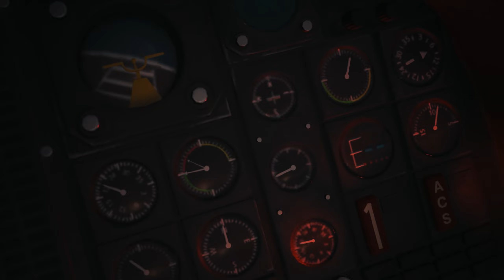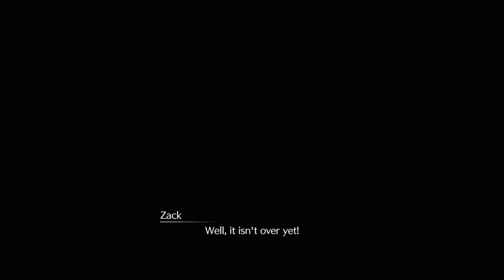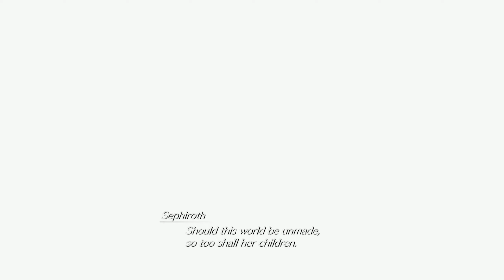Let's Play Final Fantasy VII Rebirth (PS5) - No Commentary - Part 72 - ArahorPlays